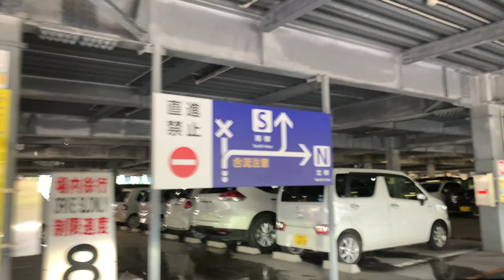【爆盛り海鮮丼を食べた後のおまけドライブ動画】沖縄県那覇市高良から那覇空港までドライブ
こちらの動画は、動画を撮影した後のおまけ動画です。
今回は沖縄県那覇市高良にある「魚屋直営食堂 魚まる」で大盛り山盛り爆盛りの海鮮丼デラックスを食べた後のドライブ動画です。スタートはお店から那覇空港までドライブします。

360カメラ Insta360 ONE R
編集ソフト DaVinci Resolve 17